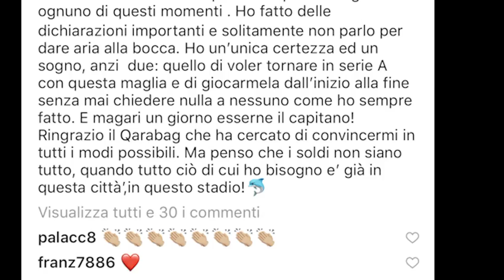Fiorillo dice no al Qarabag e resta al Pescara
Con un post pubblicato su Instagram ieri sera il portiere Vincenzo Fiorillo ha comunicato che resterà al Pescara rifiutando la proposta allettante degli azeri del Qarabag. Fiorillo ha ribadito il suo legame forte con la città e la volontà di diventare capitano biancazzurro. In dirittura d’arrivo il prestito dal Cagliari del promettente centrocampista ex Juventus e classe 2000 Fabrizio Caligara